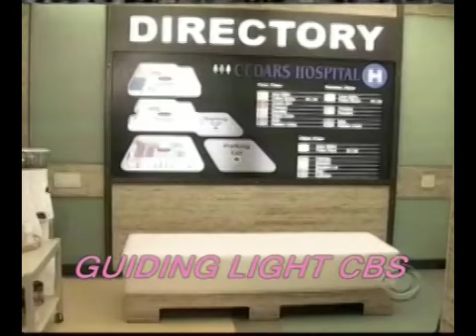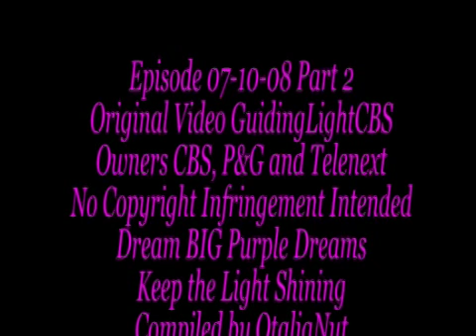Otalia: 07-10-08 Part 2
Episode 07-10-08 Part 2/2

We see Bill has an ad for a cabin in his hand, as Ava feels a twinge in her stomach but decides not to over-think it. Bill tells Ava he thinks the governor wants to endorse him as his successor and Bill wants to take Ava and Max on a family getaway to celebrate. Lizzie tells Bill he cant multi-task and thinks that if hes going to run for office, he should give the company back to Lizzie. Lizzie sees the cottage picture and thinks Bill is buying it for her and him. Olivia is skeptical that Bill can develop real feelings for Ava, but Ava thinks the purchasing of the cottage is a sure sign that he wants to move forward as a family.

Ava doubles over in pain and tells Dinah she needs to get to the hospital. Dinah offers to meet with the governor for Bill so he can be with Ava at the hospital. Dinahs thrown to learn Bill rescheduled the appointment for himself instead of letting Dinah take the meeting as agreed upon. Bill and Ava are both relieved when they hear the babys heart beat. Olivia tells Lizzie to leave Bill and Ava alone. Dinahs hit as Bill tells her that he and Ava will take the meeting with the governor together. Bill answers a call, saying its not a good time, as Lizzie tells him to make time for her—he wont be sorry.

Summary from CBS.com

Original Video GuidingLightCBS
Owners CBS, P&G and Telenext